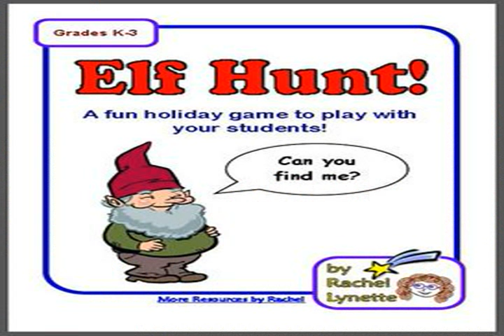christmas elf games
Noel for fun christmas elf games